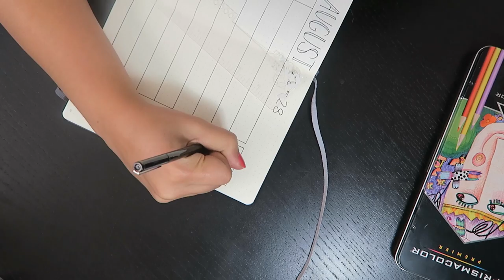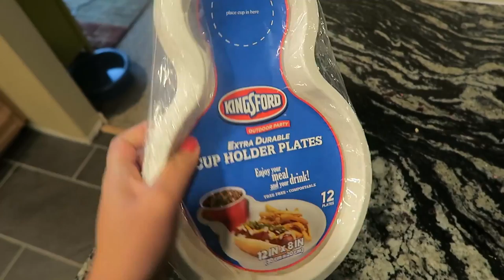COLORADO SUMMER STORM | The Malloys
VLOG #14 | Colorado Summer Storm

Another chatty vlog for you all! We drove to Ryan's parents house and ended up stuck in a hail storm... We should have taken the truck!